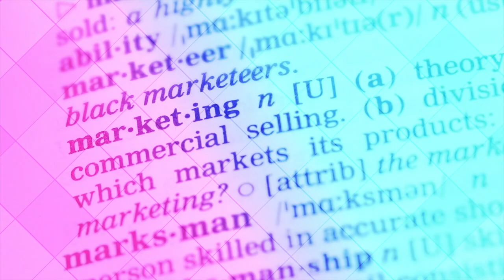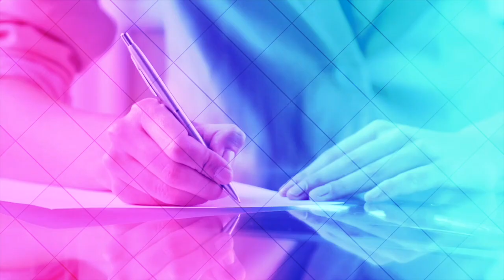BIT TV- DESPRE VORBE ȘI CUVINTE: AFABIL SAU LINGUȘITOR?